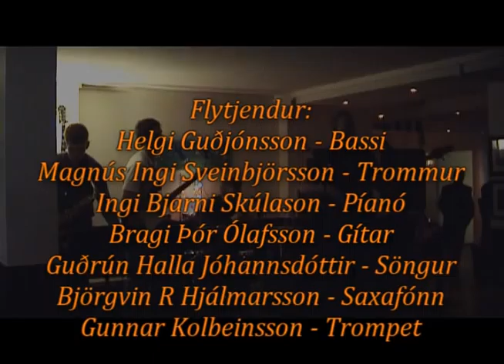I Wish @ Rauða Ljónið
Tónleikar á Rauða Ljóninu 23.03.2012

I Wish - Stevie Wonder

Flytjendur:
Helgi Guðjónsson - Bassi
Magnús Ingi Sveinbjörnsson - Trommur
Ingi Bjarni Skúlason - Píanó
Guðrún Halla Jóhannsdóttir - Söngur
Bragi Þór Ólafsson - Gítar
Björgvin R Hjálmarsson - Saxafónn
Gunnar Kolbeinsson - Trompet